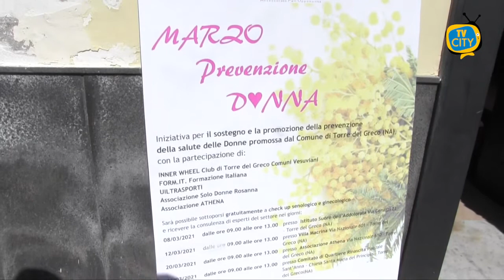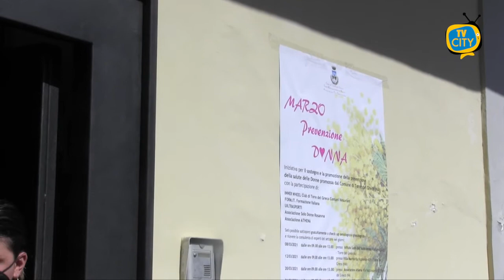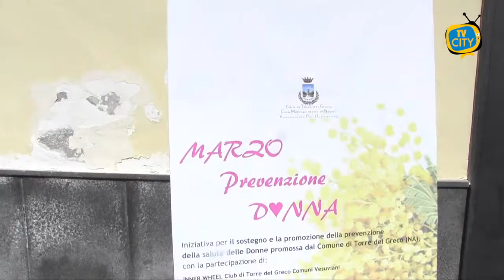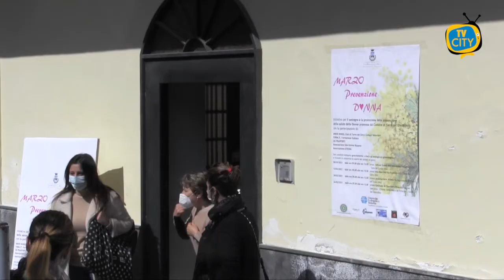"Marzo prevenzione donna". Successo per la campagna screening sul territorio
Tappa conclusiva di ‘Marzo Prevenzione Donna’, iniziativa a favore della salute delle donne, al comitato di quartiere Rinascita in zona S.Anna. Molte le donne che hanno risposto all’iniziativa, che si è tenuta nei locali della chiesa di Santa Maria del Principio.